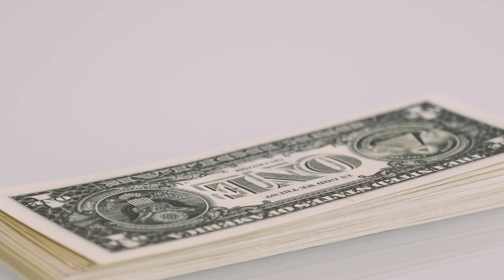This Rental Pays For My Parents’ Lifestyle: Retired And Enjoying Life!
Aloha! Tristyn here! I’m going to show you a rental unit we renovated.
It belongs to my parents and is a part of their retirement.

My family used to own the whole building and then decided to sell it. The family kept two units and my parents own them till today.

Tune in to hear about the advantages of having renovated rental units, benefits of owning real estate, and some useful advice on building a long-term wealth.

00:10 Rental units that belong to Tristyn’s parents
00:01 The risk of investing in real estate payed off
01:18 Renovation of rental unit
01:46 The benefits of owning real estates
02:40 Don’t sell long-term assets
03:10 Delaying gratification and long-term wealth

🚨 BONUSES 🚨

- Our Amazon store